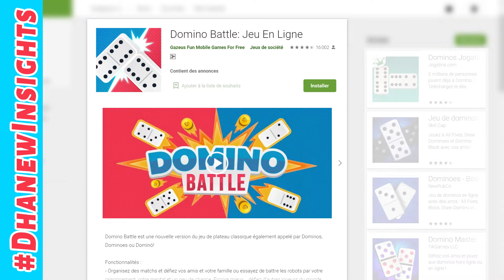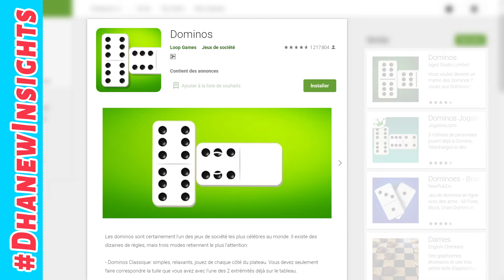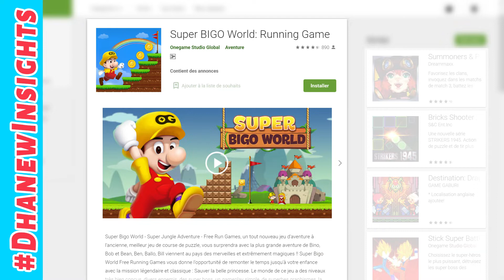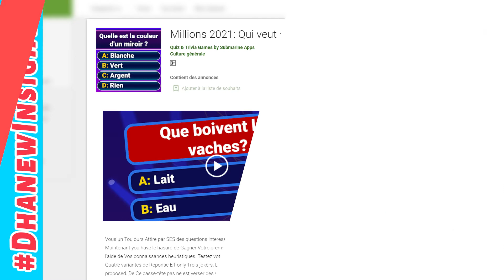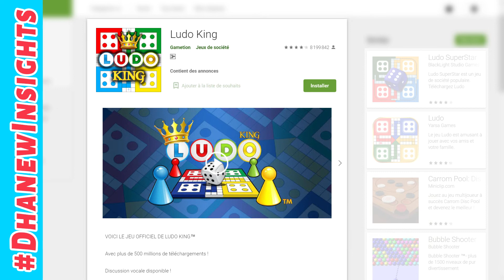Best FREE Android Games in MADAGASCAR | 20 November 2021 | Malagasy | Google Play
Top FREE Android Games in MADAGASCAR | 20 November 2021 | Malagasy (MADAGASCAR) | Google Play

0:00-0:02 Intro
Games:
0:03-0:07 #50:Candy~
0:08-0:12 #49:Slingsh~
0:13-0:17 #48:Domino~
0:18-0:22 #47:Shootin~
0:23-0:27 #46:Coupe~
0:28-0:32 #45:Kick~
0:33-0:37 #44:Solitai~
0:38-0:42 #43:8 Ball~
0:43-0:47 #42:Classic~
0:48-0:52 #41:Clash~
0:53-0:57 #40:Jeux~
0:58-1:02 #39:Merge~
1:03-1:07 #38:Questio~
1:08-1:12 #37:Soccer~
1:13-1:17 #36:Piano~
1:18-1:22 #35:Gem~
1:23-1:27 #34:Sort~
1:28-1:32 #33:Cooking~
1:33-1:37 #32:Dominos
1:38-1:42 #31:Course~
1:43-1:47 #30:Merge~
1:48-1:52 #29:Bestie~
1:53-1:57 #28:Journey~
1:58-2:02 #27:Color~
2:03-2:07 #26:Word~
2:08-2:12 #25:Ludo~
2:13-2:17 #24:Family~
2:18-2:22 #23:Cover~
2:23-2:27 #22:Tricky~
2:28-2:32 #21:Garena~
2:33-2:37 #20:Super~
2:38-2:42 #19:Ludo
2:43-2:47 #18:Super~
2:48-2:52 #17:Dream~
2:53-2:57 #16:Words~
2:58-3:02 #15:Arrow~
3:03-3:07 #14:PPSSPP~
3:08-3:12 #13:Course~
3:13-3:17 #12:Million~
3:18-3:22 #11:Ludo~
3:23-3:27 #10:Bubble~
3:28-3:32 #9:456~
3:33-3:37 #8:Join~
3:38-3:42 #7:Dom~
3:43-3:47 #6:PUBG~
3:48-3:52 #5:Car~
3:53-3:57 #4:Squid~
3:58-4:02 #3:Ludo~
4:03-4:07 #2:PUBG~
4:08-4:15 #1:Water~
4:16-4:44 Thank You